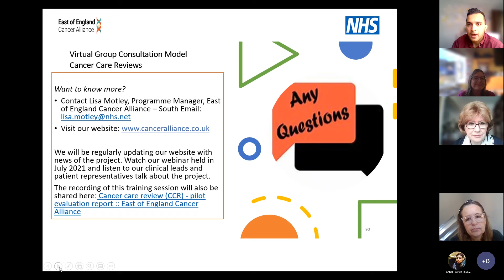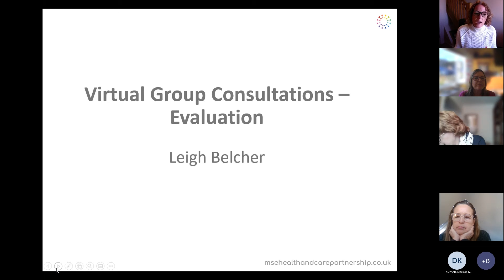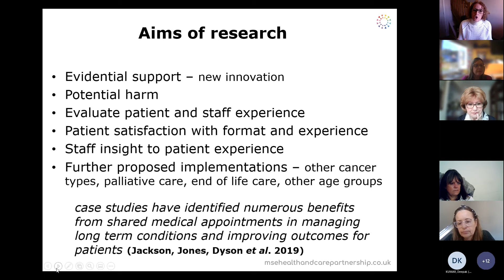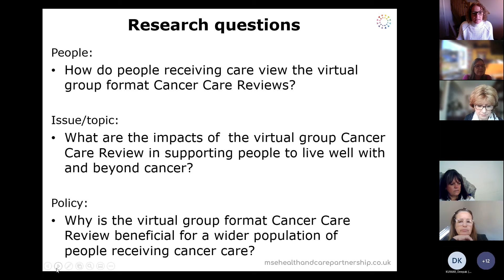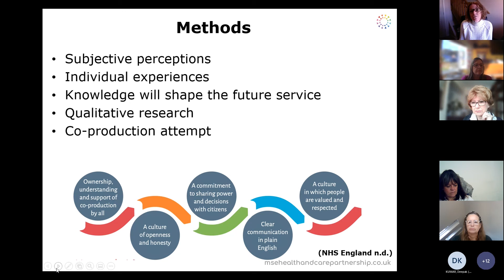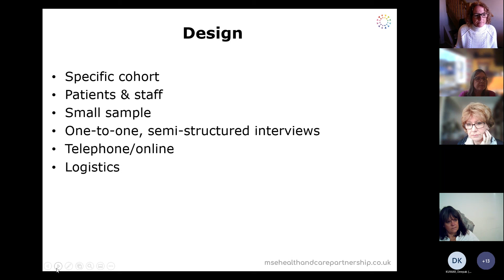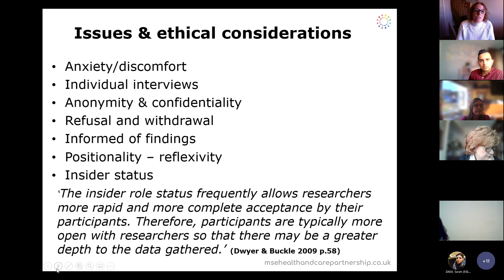Virtual Group Consultations – Evaluation